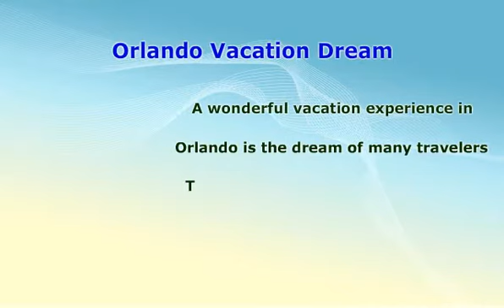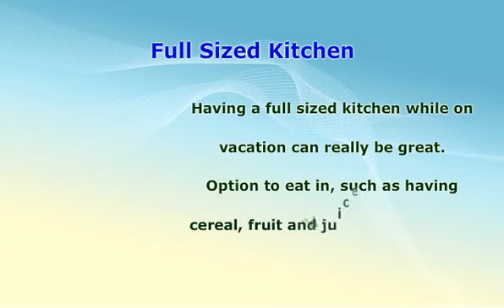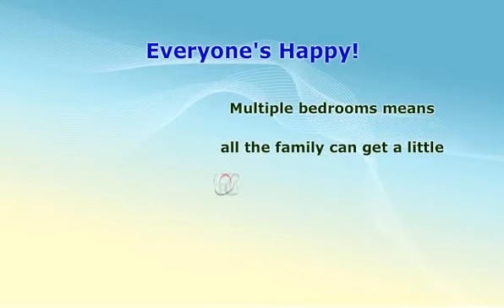Orlando Vacation Home Rental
Discover Orlando Vacation home rentals in Orlando by Florida Leisure Vacation Homes on this short video. 5 Star Luxury at Budget Prices when visiting Walt Disney World.